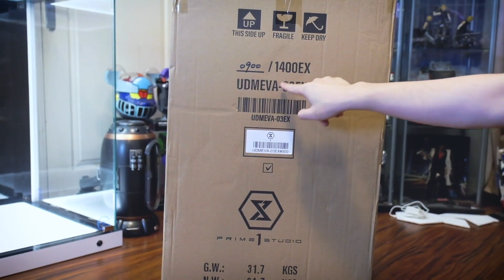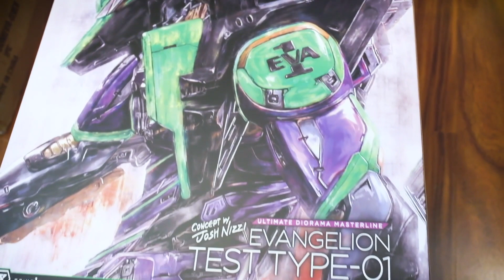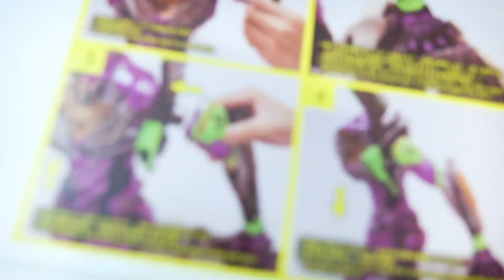UNBOXING PRIME1 EVANGELION JOSH NIZZI! SIAPA DIA JOSH NIZZI ! GOKIL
Di episode vlog kali ini mechashock unboxing patung favoruite nya tak lain adalah evangelion 01 buatan prime1 studio ! PRIME1 evangelion 01 JOSH NIZZI Version !!  Harganya kira kira ... 16 jutaan ya guys di simak saja unboxing kal ini yah !!

Dan Biar kalian pada tahu juga siapa itu JOSH NIZZI !